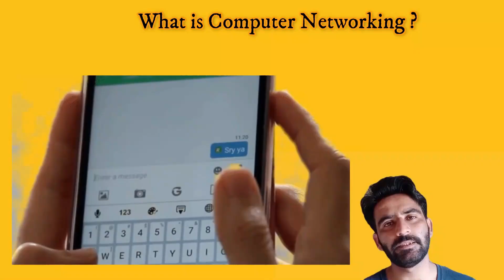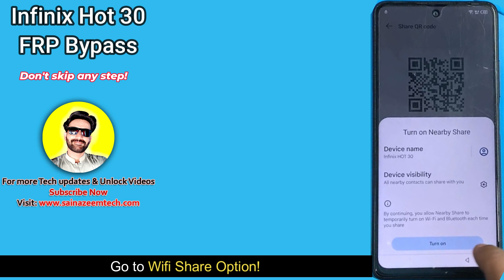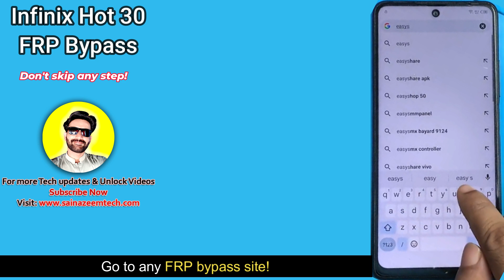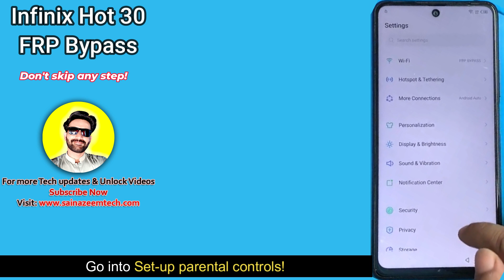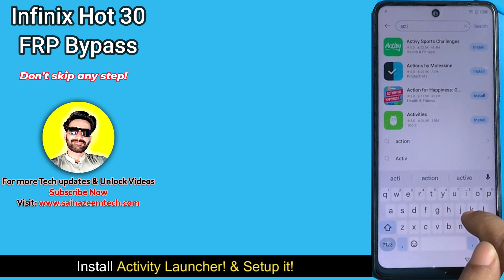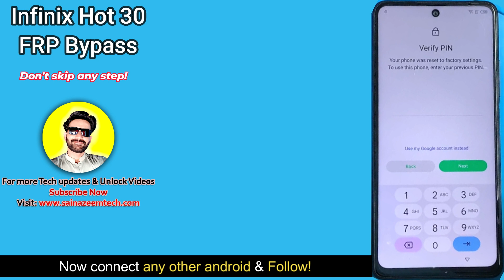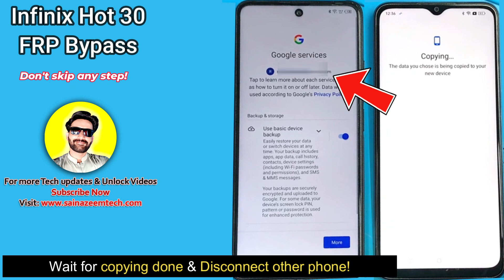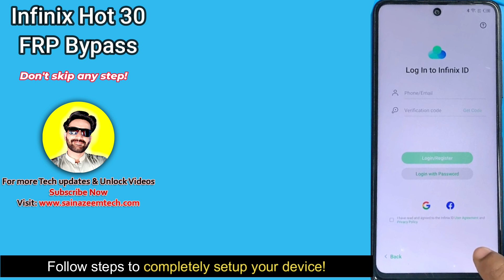Infinix Hot 30 (X6831) FRP Bypass Without PC Android 13 Google Account, Apps not working New Trick ✅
Infinix x6831 frp bypass google account remove without pc, Infinix hot 30 frp bypass without pc, new trick unlock frp infinix hot 30 x6831 without pc bypass google account, Infinix hot 30 android 13 bypass frp unlock without pc or tool. FRP apps not working, Activity launcher or talkback not working, New easy trick unlock hot 30 x6831 Watch complete video to learn more.

FAQ's: infinix hot 30 frp bypass, infinix hot 30 google account bypass, infinix hot 30i frp bypass, x6831 frp bypass, x6831 google account bypass, infinix x6831 unlock, x6831,infinix hot 30 frp bypass without pc, new infinix frp unlock trick 2023, bypass infinix hot 30 frp lock, x6831 unlock frp 2023, x6831 unlock frp easy trick, google account bypass infinix, infinix hot 30 android 13 frp bypass, infinix android 13 frp, x6831 android 13 frp bypass, infinix hot 30i unlock frp, unlock